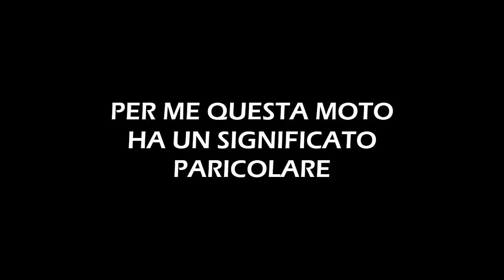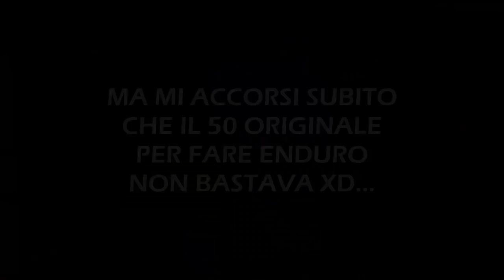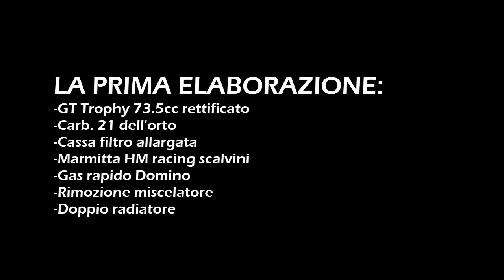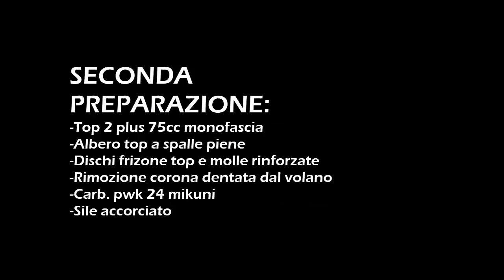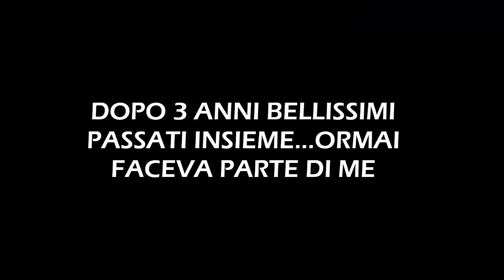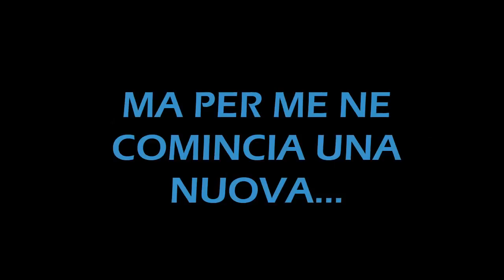HM story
Hm Cre/Derapage Competition 2010
Story
A part of me.